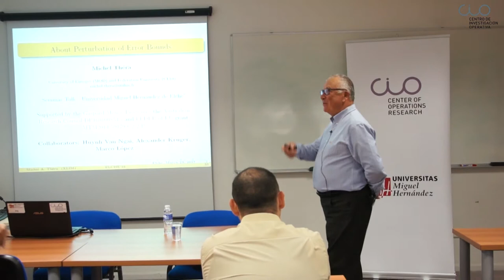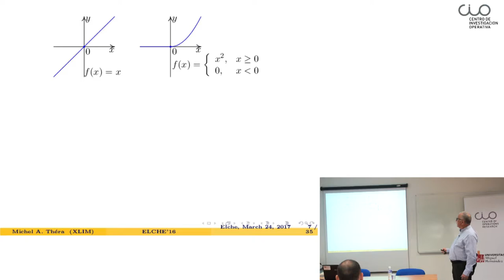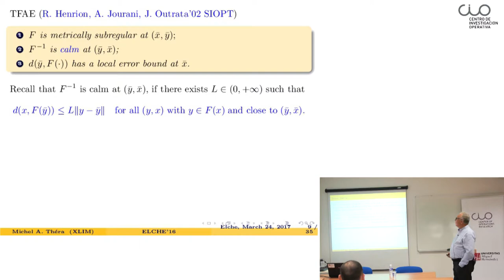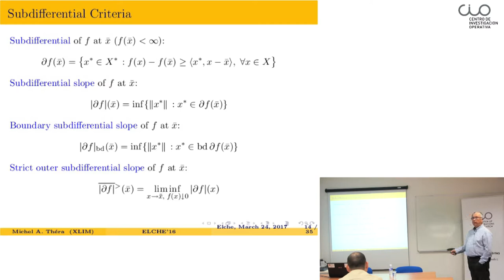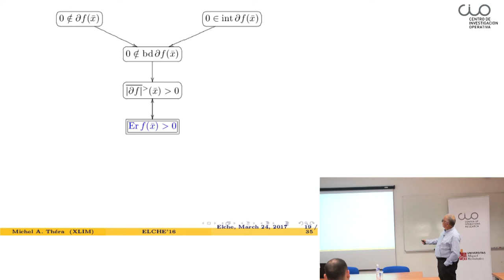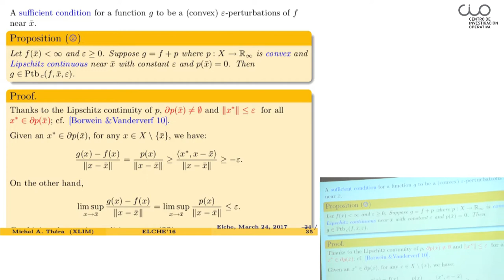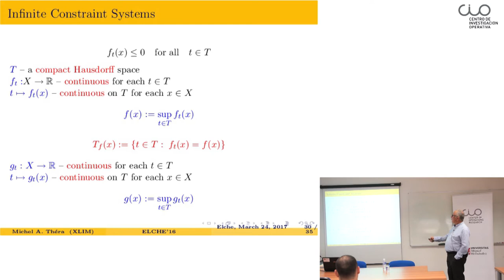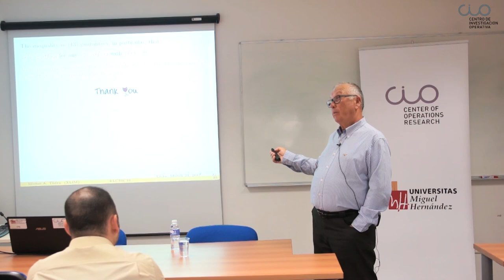Conferencia "Perturbation of error bounds"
El Centro de Investigación Operativa de la UMH de Elche acogió el 24 de marzo de 2017 esta conferencia del profesor Michel Théra de la Universidad de Limoges.